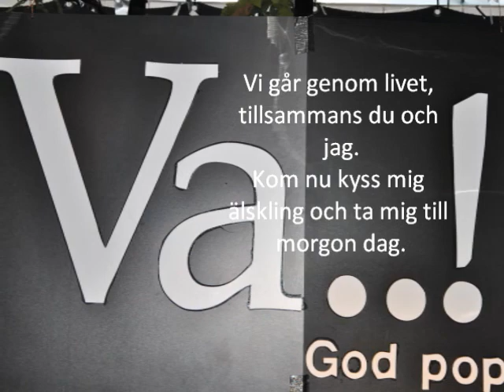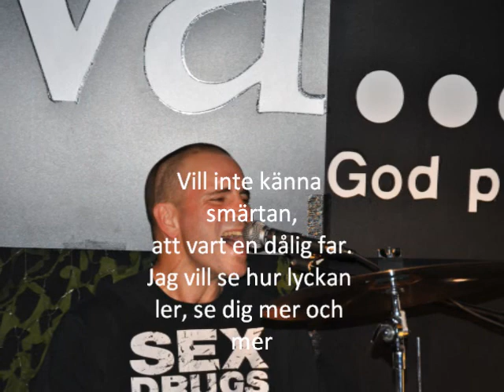Va..! - Tillsammans Du & Jag